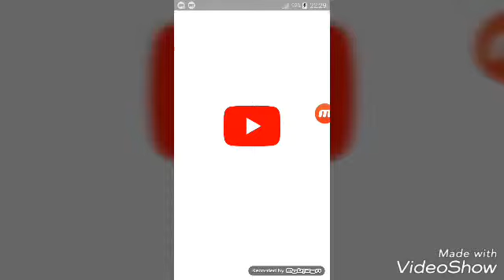TUTTI PRONTI PER INTER-TOTTHENAM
Prontissimi.